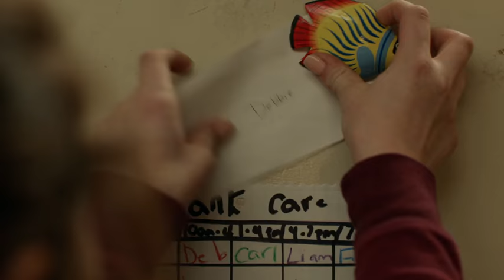Debbie Gallagher's Reaction and Fiona's Flight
SHAMELESS Season 9 Episode 14: Debbie Gallagher's Reaction and Fiona's Flight.